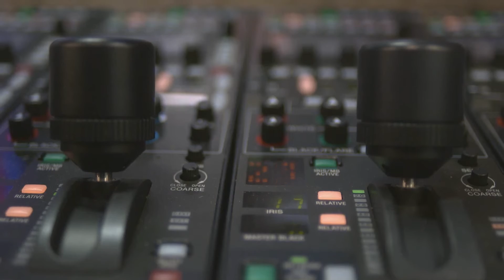Sony - Excellence in OB Design & Build - ANO Extract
Short clip from a 2012 Sony promotional film, featuring Ian Davis (director of Davisian Ltd) discussing the cutting edge broadcast technology being fitted into the last-phases of the ANO Panorama Outside Broadcast vehicle project (Ian, working at Sony Professional at the time, was the Project Manager of this ground-breaking large-scale project).

To find out more about the 24 Cam OB units and what they are doing now, check out: